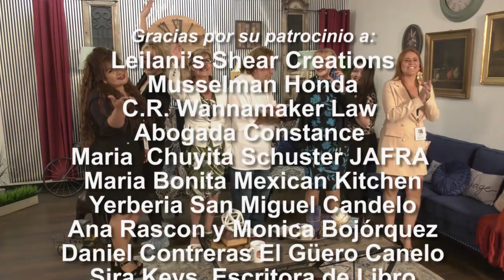Nuestra Hora Con Lety - Mayo 2023 Show #1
Venos todos los domingos a las 9 am en Estrella TV